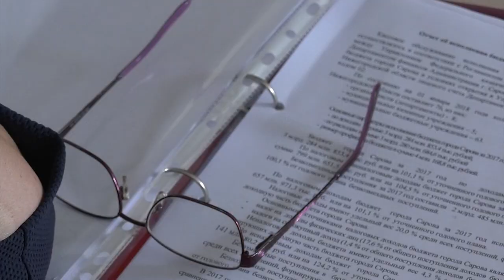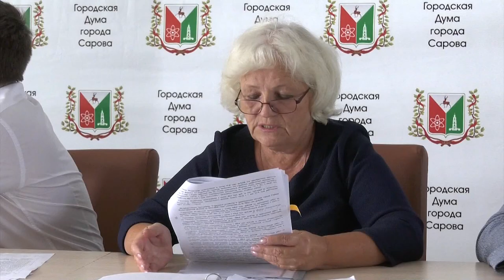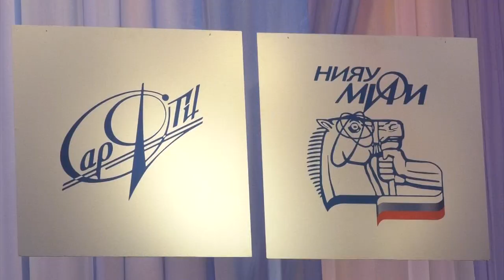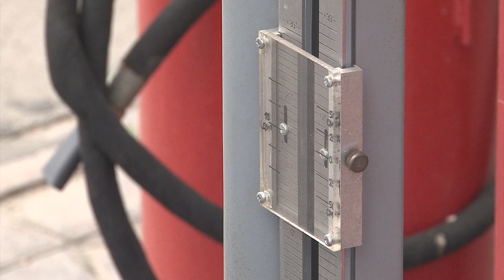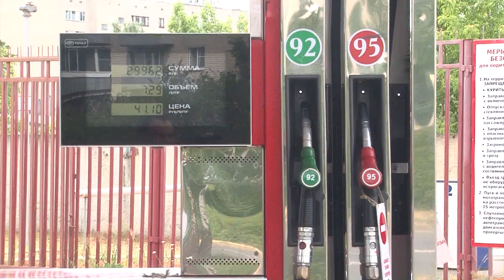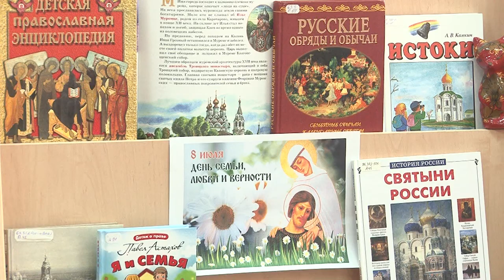Новости Сарова 06 07 2018